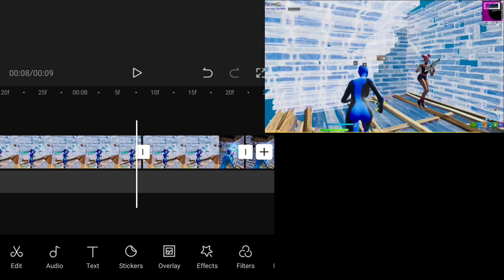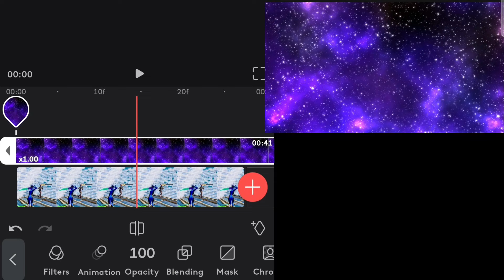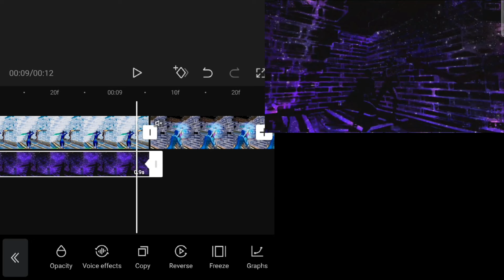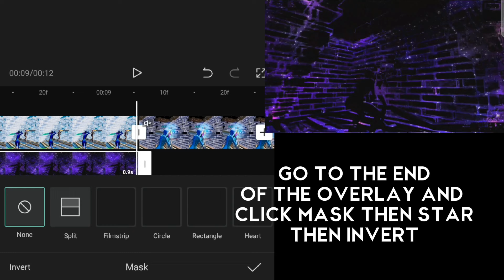How to make this *INSANE* star effect on Capcut | Full tutorial | StyxVFX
how to increase edit speed fortnite keyboard and mouse,